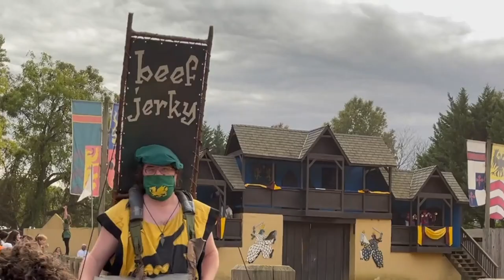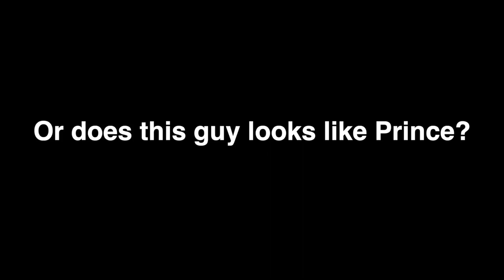Renaissance Festival - I don't get it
Look I'm all about trying new things, but the Renaissance Festival - I don't get it.  It's just not my scene I guess.

It's definitely interesting and I commend anyone who's so into it that they dress up to experience life in the medieval time. What I can't wrap my head around are the people who dress up but not in period pieces.  Seems odd to me.  How about you?